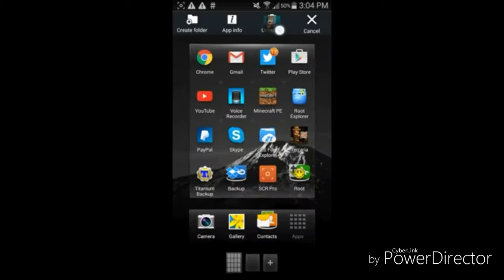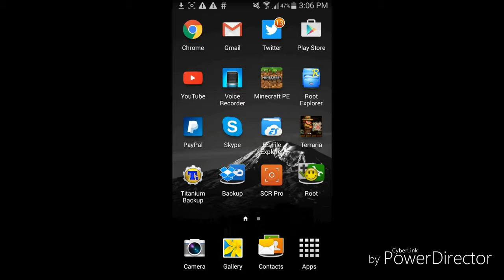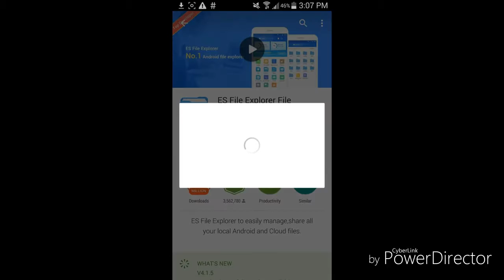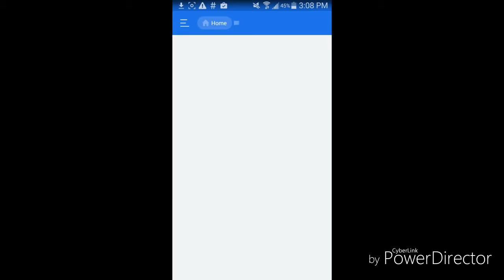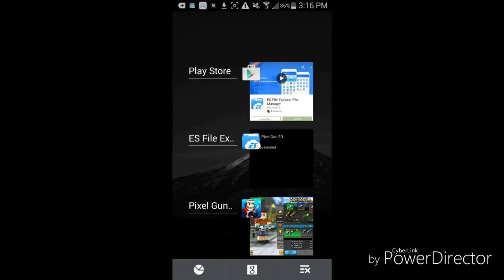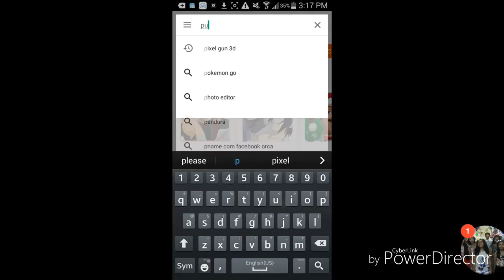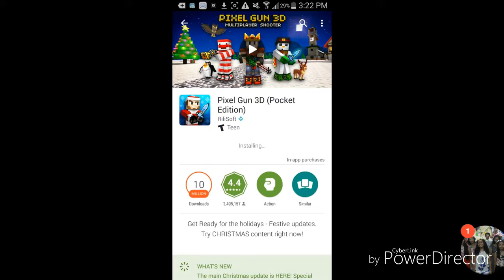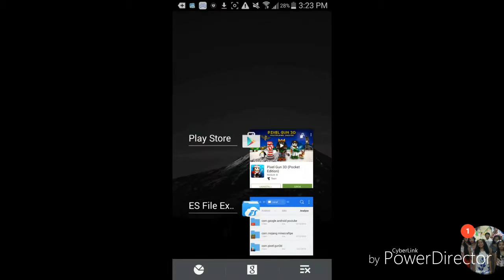How to hack Pixel Gun 3D (video not mine)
Hi guys, I just uploaded a video here about how to hack Pixel Gun 3D, please note that this tutorial is not mine.